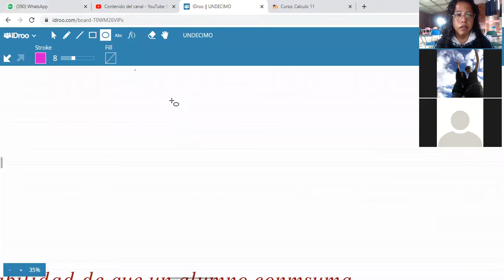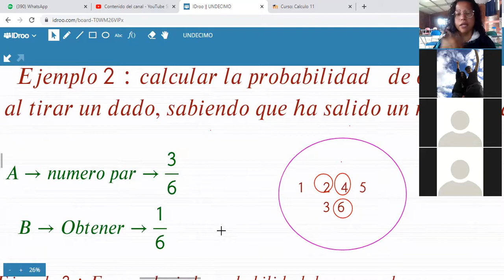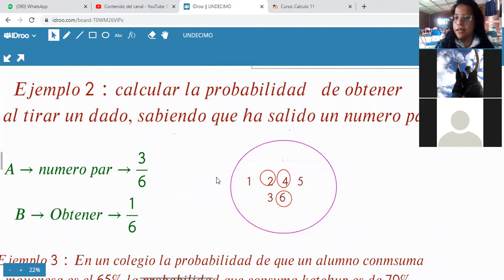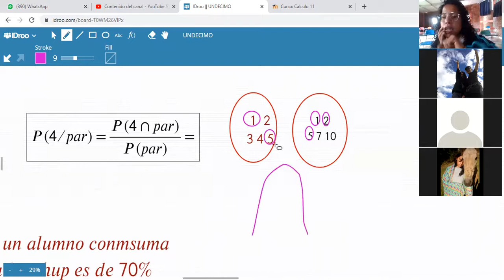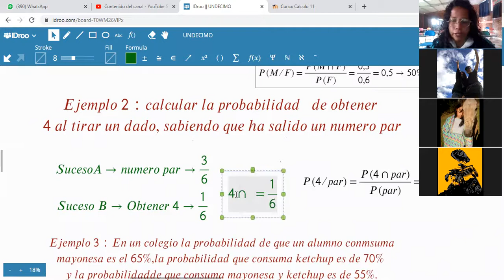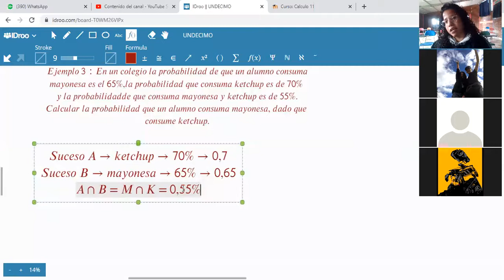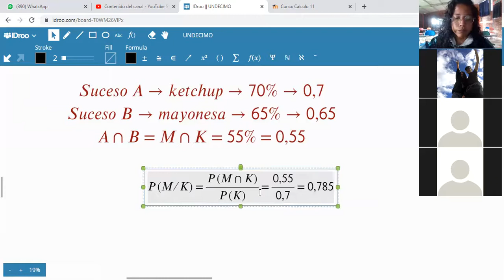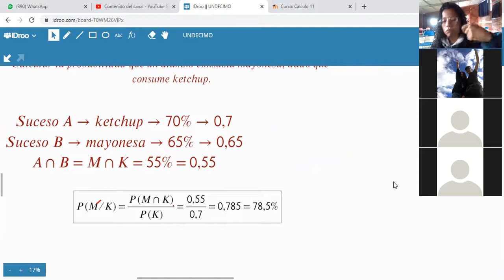ESTADISTICA-UNDECIMO-HOMEWORK I:PROBABILIDAD CONDICIONAL(12/08)